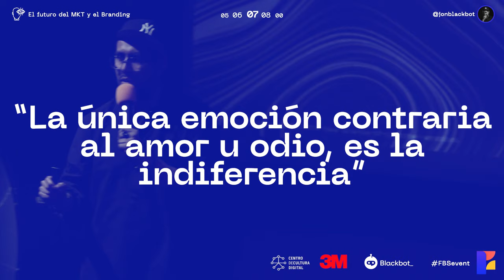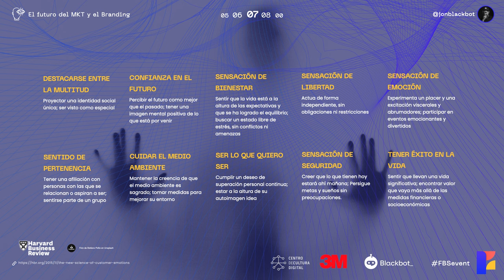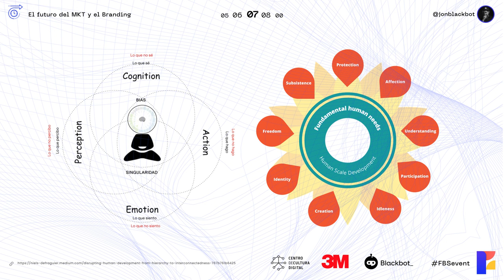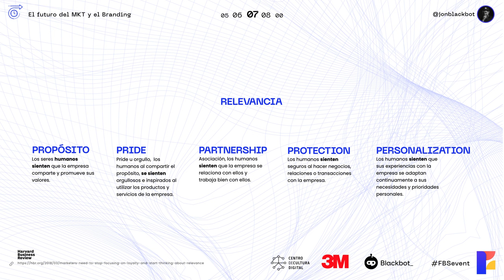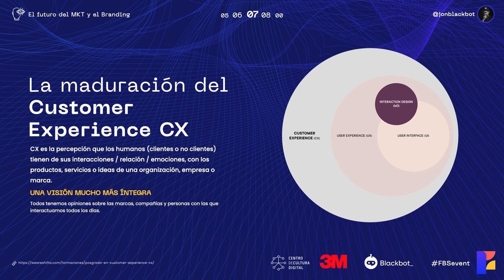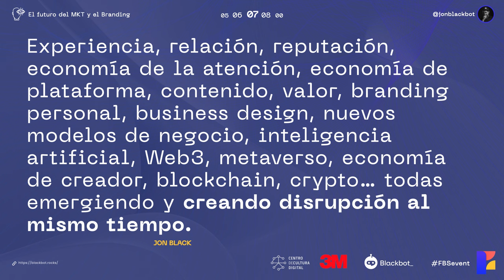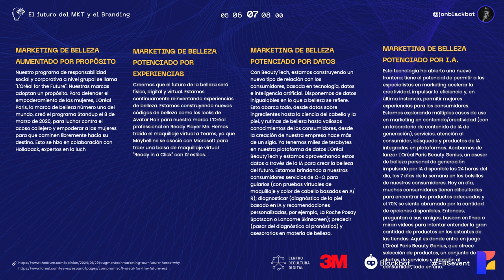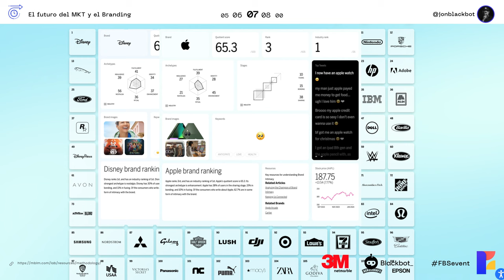Intro - Futuros del marketing y el branding - Jon Black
Descubre la intersección entre emociones humanas y marketing en este vídeo. Jon Black, desmenuza cómo el amor y el odio, lejos de ser emociones opuestas, forman la base de nuestras acciones diarias, contrastándolas con la indiferencia, la verdadera antítesis del sentimiento.

A lo largo de esta charla, se exploran los desafíos y las oportunidades que presentan las emociones en el marketing, destacando cómo el contexto y la relevancia temporal influyen en nuestras percepciones y decisiones. Desde la autocrítica hasta la innovación en la entrega de mensajes, este vídeo es un viaje profundo en cómo las marcas y las empresas pueden conectar genuinamente con los consumidores en una era digitalmente saturada.

Prepárate para una discusión que no solo aborda teorías clásicas como la pirámide de Maslow, sino que también introduce nuevas perspectivas sobre el diseño de experiencias, la interacción humano-máquina y la importancia creciente de la personalización y la relevancia cultural.
Un contenido esencial para profesionales del marketing, psicólogos sociales y cualquier persona interesada en la complejidad de las emociones humanas y su impacto en nuestra vida cotidiana y decisiones comerciales.